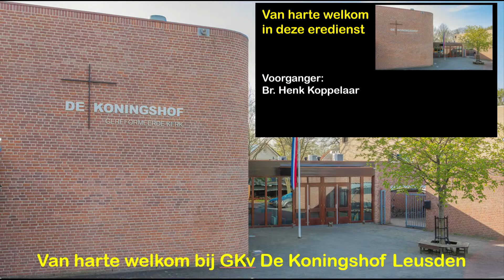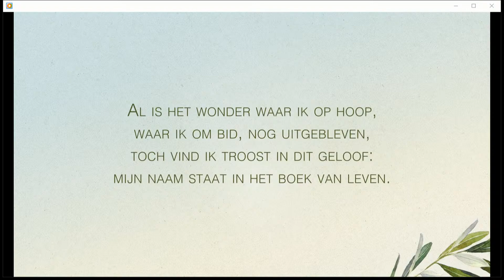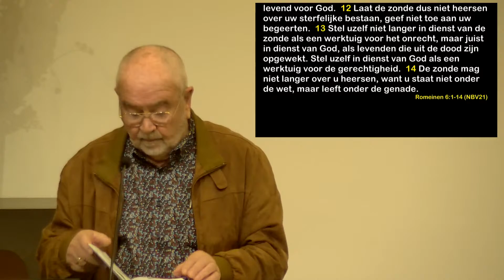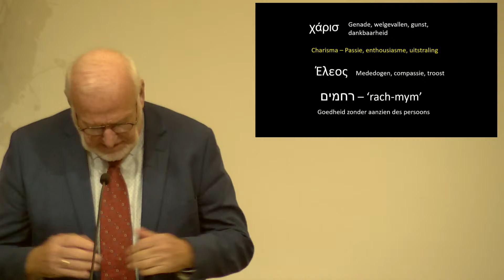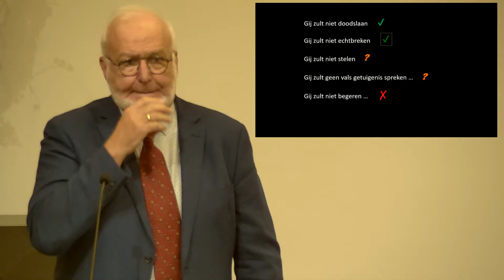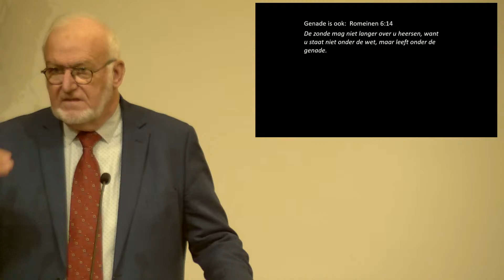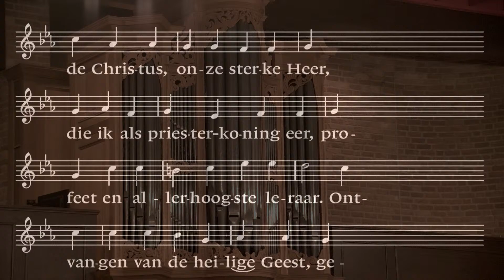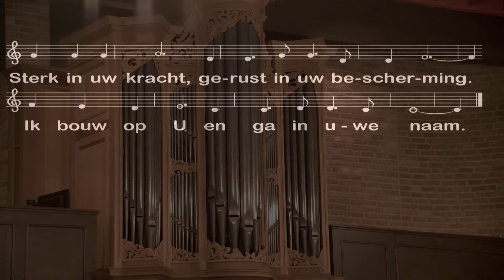Live uitzending GKv De Koningshof 13 november 2022 middag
Voorganger: Henk Koppelaar
Thema: Genade. Onbetaalbaar en gratis tegelijk.
Lezen: Galaten 5:1-6 en Romeinen 6:1-14
Orgel: Jan Kortes